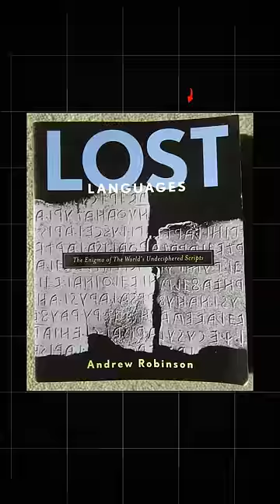Mysterious SHIVA Stamp in INDUS Valley